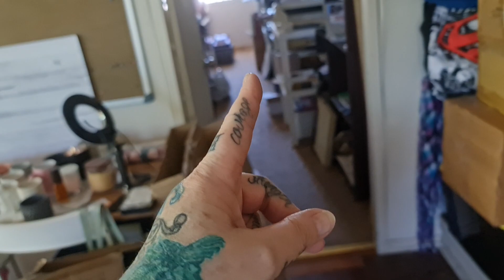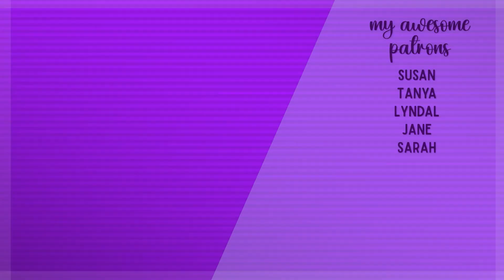VLOG - #014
Ahh, the joys of moving house!

📚 Soap with Wicked Lee: A Zen Guide to Cold Process Soap Making (PDF version):
📚 Soap with Wicked Lee: A Zen Guide to Cold Process Soap Making (wirebound in-house version):
📚 Soap with Wicked Lee: A Zen Guide to Cold Process Soap Making (Paperback version):
Amazon AU/UK/US

💎 Sarah
💎 Kerry
💎 Jane
💎 Tanya
💎 Susan
💎 Lyndal

🎁 AMAZON WISHLIST
Buying items from my wishlist is a simple way to support me that doesn't involve monthly subscription.

📝 FREE RECIPE
45% olive oil
25% palm oil
15% coconut oil
15% rice bran oil